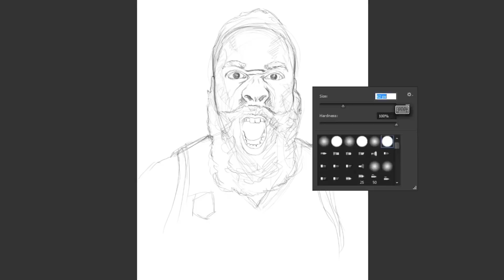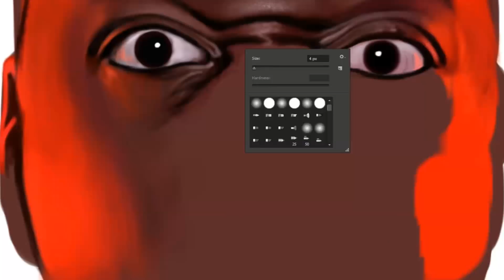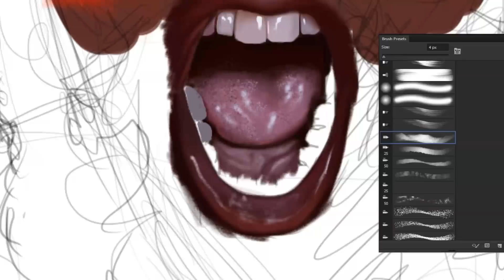James Harden - Speed Painting (Photoshop) | CreativeStation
CreativeStation Team